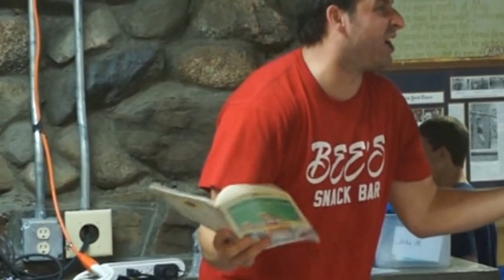Rainy Day Part 1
The Thunder storms do not stop the fun here at Caribou!